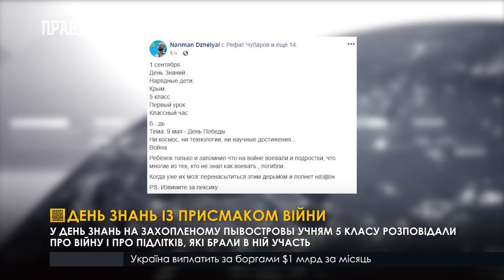День знань із присмаком війни